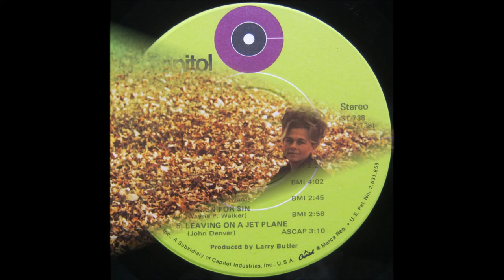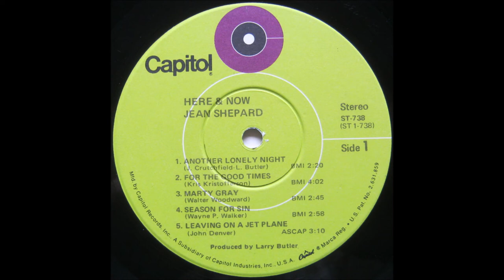Jean Shepard - Season For Sin [1970].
[Written by Wayne P. Walker]

Issued on LP "Here And Now" [1971].

Recorded 25 August 1970 - [no 13436] -